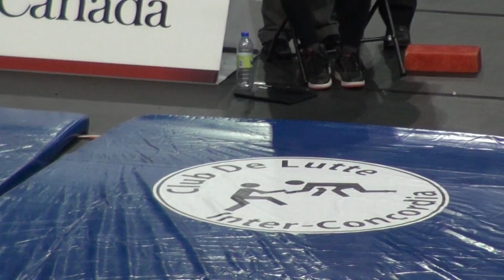2018 SR CDN Championship FS79kg Juwan Burgess (Brock) vs Ben Sayah St Micheals (Kemptville)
2018 Canadian Senior Freestyle Wrestling Championship. Complex Claude Robillard, Montreal, Canada. Same day weigh ins.  Saturday, March 17th, 2018.